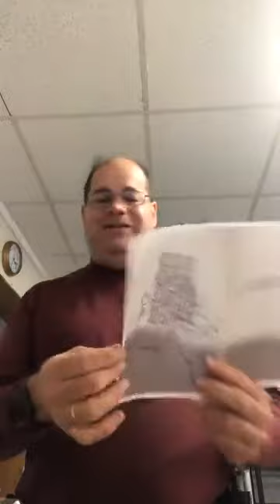12/14/2020 update with Neil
12/14/2020 update with Neil
* Walmart introducing an influencer program with employees, mostly on TikTok- sponsored posts, posts with most engagement can receive incentives-- how can you implement something like this in your business?  Walmart "Spotlight" showcases behind the scenes and items and services employees use or work in.
*EIDL + PPP review- if you received an EIDL advance, AND then got a PPP loan, when you apply for forgiveness of PPP, it will be forgiven, MINUS the amount of the advance- The advance was designed to get funding out quickly, then follow up with PPP.  (example- EIDL advance of $10,000, then PPP of $25,000= now when forgiveness is given it will be forgiven of $15,000 net.)
* If you have not applied for a EIDL loan, you can still apply thru SBA.gov thru 12/31/2020. After application is approved, have another 6 months to choose for disbursement.  This can be a great insurance policy- funding available if you need it.  We do not recommend taking on more debt, but if this helps get to other side, use it.